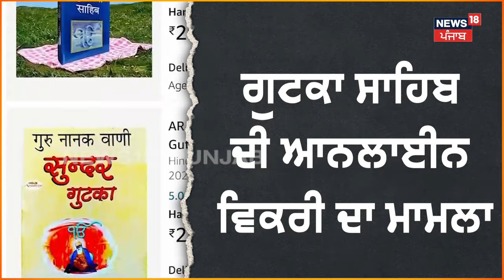Amritsar News | AMAZON 'ਤੇ ਆਨਲਾਈਨ ਵਿਕ ਰਹੇ ਗੁਟਕਾ ਸਾਹਿਬ, SGPC ਨੇ ਇਸ ਮਾਮਲੇ 'ਤੇ ਲਿਆ ਸਖ਼ਤ ਐਕਸ਼ਨ | N18V